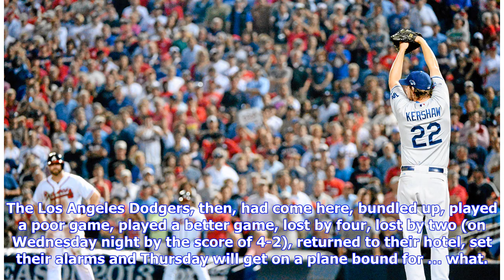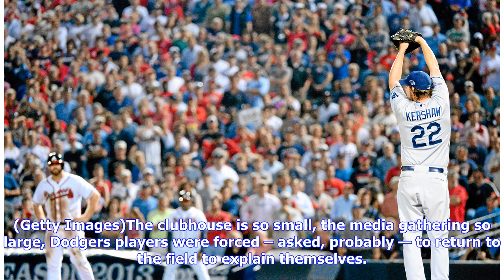Another October, another possible letdown for the Los Angeles Dodgers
BOSTON – With one last burst of energy, they stood here and pounded their mittens, jogged in place to bring their toes back to life, shouted through scarves wet with breath. They half expected this to be the last they’d see of their Boston Red Sox, though to say it aloud surely would cost them two rounds at the Cask ‘n Flagon. And so they said goodbye – for now – to a team so taut it seemed safe to say goodbye without really saying goodbye, goodbye with a wink, goodbye with visions of duck boats...